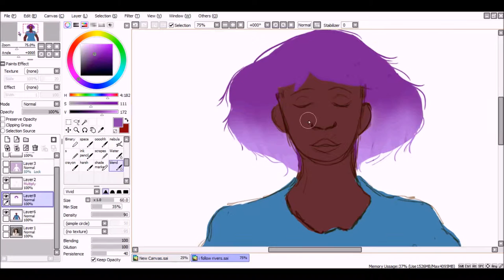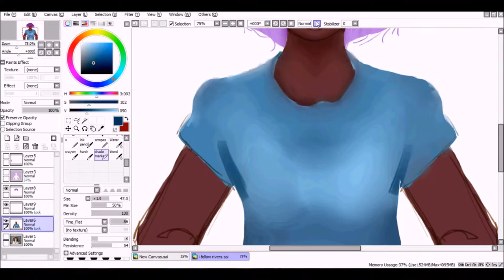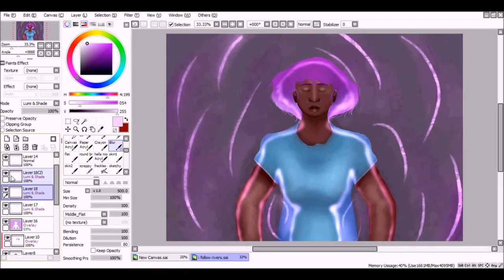be the ocean where i unravel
more alira loving water i guess
if i hadn't mentioned it before, all the finished pieces are on my deviantart: teacups-and-cyanide.
song is marika hackman's cover of lykke li's i follow rivers